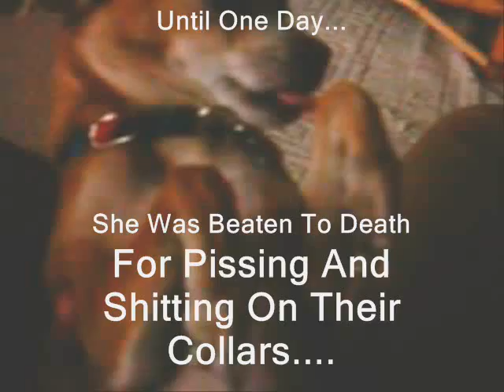Feelin' Groovy, Director's Cut - Portland, OR 2005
Pure classic. lol.